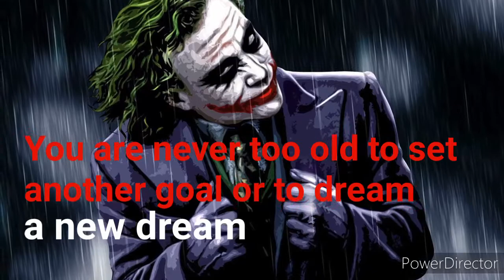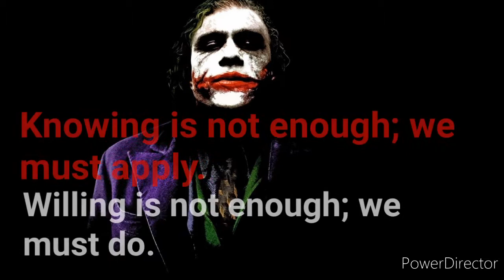Quotes will change your life || The Joker